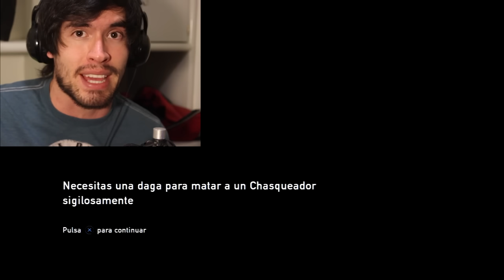NO HAGAS NINGUN MALDITO RUIDO | The Last Of Us (5) - JuegaGerman